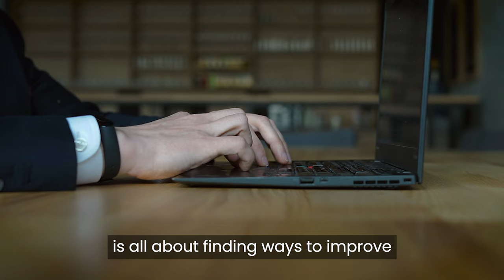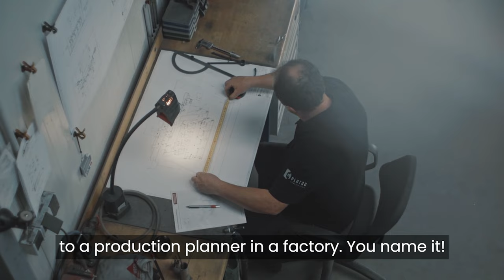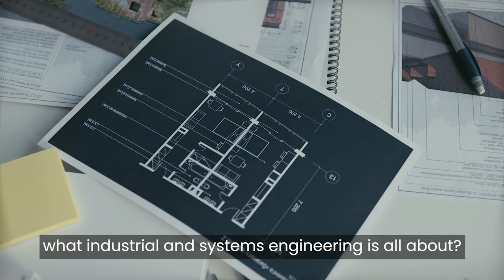Making Changes to the World as Industrial Engineers - IISE BINUS University Video Competition 2022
IISE Youtube Video Competition 2022 by
IISE BINUS University Student Chapter #716

Everyone has the potential to make a change, but not all is willing. By becoming an Industrial and Systems Engineer, you will have the opportunity to become extraordinary through the ability to make things better.
Are you willing to fulfill that potential?
Calling out all students to join us as a part of the Industrial and Systems Engineering family!

“Science can amuse and fascinate us all, but it is engineering that changes the world.” - Isaac Asimov